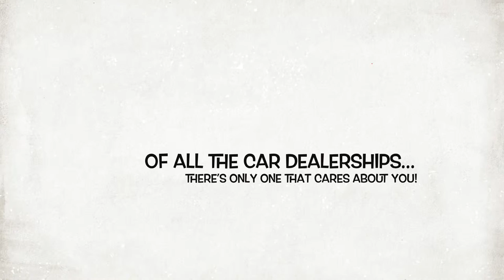Community Chrysler Trailer